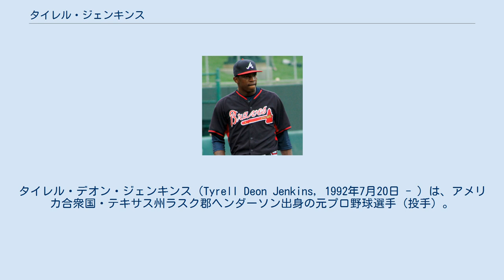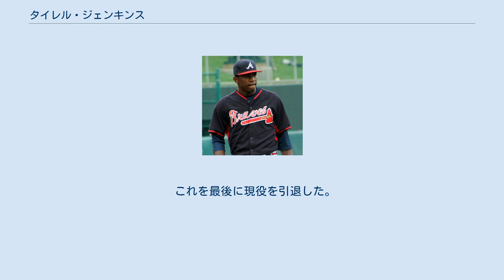タイレル・ジェンキンス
タイレル・デオン・ジェンキンス（Tyrell Deon Jenkins, 1992年7月20日 - ）は、アメリカ合衆国・テキサス州ラスク郡ヘンダーソン出身の元プロ野球選手（投手）。
右投右打。
 2010年のMLBドラフト1巡目追補（全体50位）でセントルイス・カージナルスから指名され、8月13日に契約。
契約後は傘下のアパラチアンリーグのルーキー級ジョンソンシティ・カージナルスでプロデビュー。
2試合に先発登板して防御率0.00・2奪三振の成績を残した。
 2011年はルーキー級ジョンソンシティでプレーし、11試合に先発登板して4勝2敗・防御率3.86・55奪三振の成績を残した。
オフの9月16日にベースボール・アメリカが選ぶルーキー級オールスターチームに選出された。
 2012年はA級クァッドシティズ・リバーバンディッツでプレーし、19試合に先発登板して4勝4敗・防御率5.14・80奪三振の成績を残した。
 2013年はまずA級ピオリア・チーフスで10試合に先発登板して4勝4敗・防御率4.74・36奪三振の成績を残した。
6月にA+級パームビーチ・カージナルスへ昇格。
A+級パームビーチでは3試合に先発登板して防御率4.50・6奪三振の成績を残した。
8月に右肩の手術を行った。
 2014年はA+級パームビーチでプレーし、13試合に先発登板して6勝5敗・防御率3.28・41奪三振の成績を残した。
 2014年11月17日にジェイソン・ヘイワード、ジョーダン・ウォルデンとのトレードで、シェルビー・ミラーと共にアトランタ・ブレーブスへ移籍した。
11月19日にブレーブスとメジャー契約を結び、40人枠入りした。
 2015年、引き続きメジャーで投げる機会はなかったが、マイナー（AA級ミシシッピ・ブレーブス、AAA級グウィネット・ブレーブス）では25試合に先発で投げた。
約140.0イニングで被本塁打を7本に抑え、本塁打を浴びる割合が低かった。
8勝9敗と1つ負け越したが、防御率3.19・WHIP1.36というまずまずの成績を記録した。
 2016年は開幕をAAA級グウィネットで迎えた。
6月16日にメジャー初昇格を果たし、22日のマイアミ・マーリンズ戦でメジャーデビュー。
メジャーでは先発とリリーフの両輪で起用され、計14試合に登板。
防御率5.88・2勝4敗・WHIP1.69という成績のほか、奪三振率を上回る与四球率5.7を記録するなど、メジャーの壁に阻まれたシーズンだった。
マイナーでは、17試合に登板・うち12試合に先発登板し、防御率2.47・9勝3敗・WHIP1.45と、まずまず好投した。
 2016年12月8日にルーク・ジャクソンとのトレードで、ブレイディ・フェイグルと共にテキサス・レンジャーズへ移籍したが、21日にDFAとなり、23日にウェイバー公示を経てシンシナティ・レッズへ移籍した。
 2017年1月3日に再びウェイバー公示を経てサンディエゴ・パドレスへ移籍した。
シーズンでは開幕から傘下のAAA級エル・パソ・チワワズでプレーしていたが、6月10日に40人枠外となった。
7月20日にFAとなった。
 これを最後に現役を引退した。